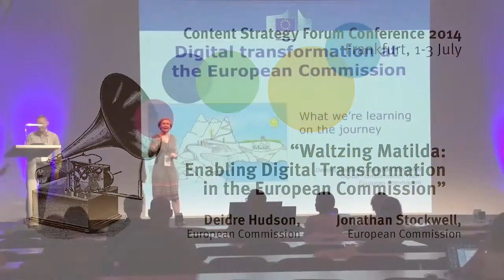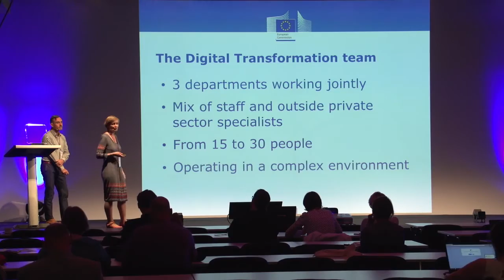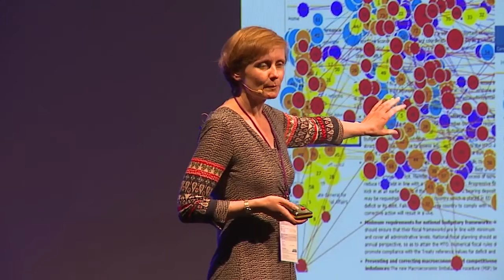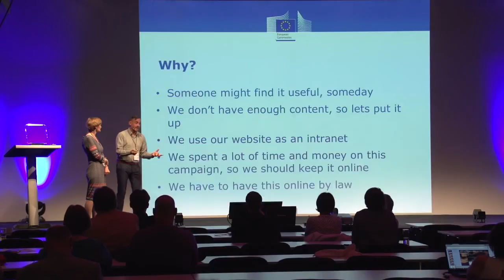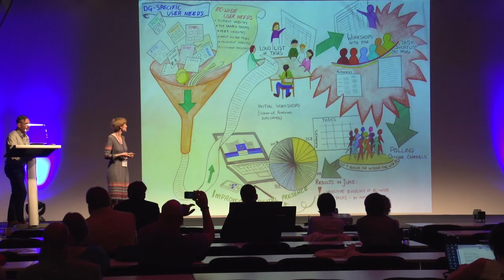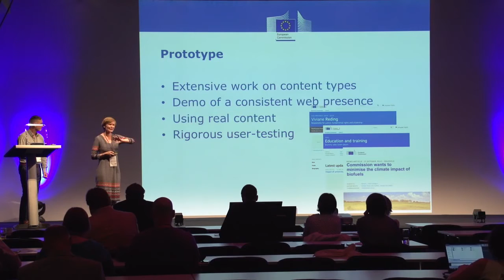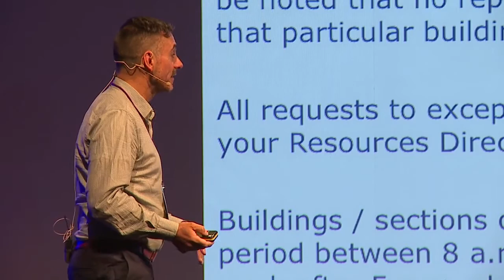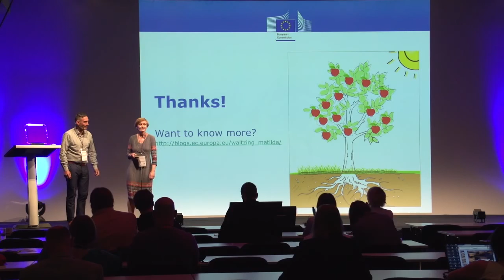Deidre Hodson & Jonathan Stockwell: Waltzing Matilda - Content Strategy Forum 2014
More relevant to user needs and more coherent: those are the main goals for the European Commission's digital transformation programme. From a web strategy geared more towards reaching out and increasing visibility, the organisation is shifting to one based on being more relevant and useful. Already, it has cut large swathes of obsolete content from its largest websites. A rigorous and comprehensive user-needs analysis is well underway, with input from 100,000 users. The challenge ahead is to develop living content strategies based on what Europeans really want from the Commission. It's a complex task for a political body with such a diverse set of users from all across Europe and beyond, but change is in the air.